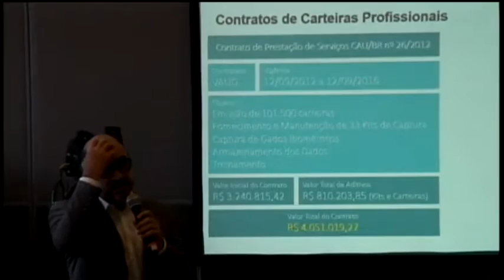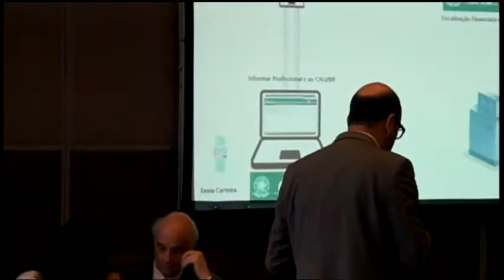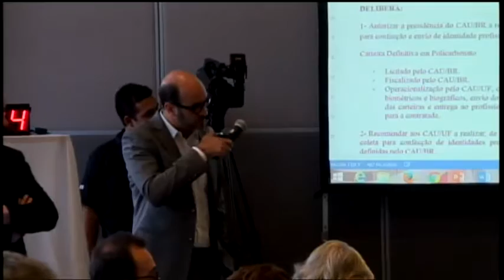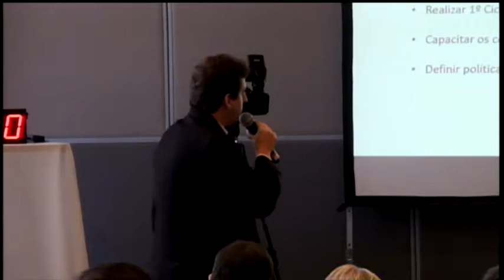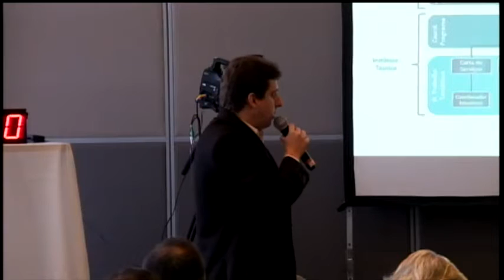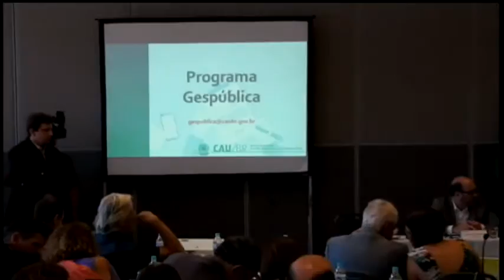16º Plenaria Ampliada - CAU/BR